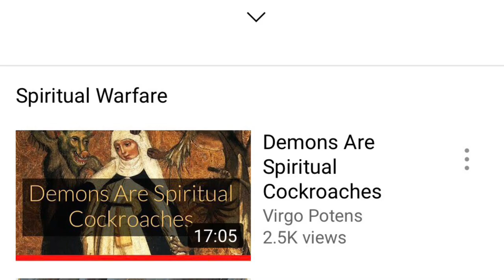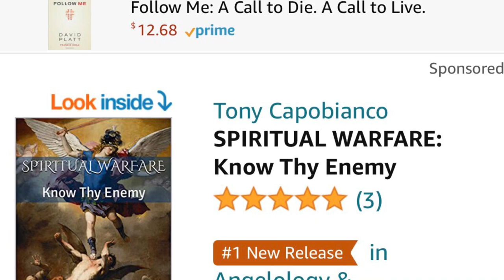Pt.1 Gospel of John Commentary (St. Augustine)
S.O.S. (Sermons of Saints) returns with a series of homilies given by St. Augustine on the Gospel according to St. John. In part 1 of these narrated videos, St. Augustine offers a wonderful commentary on the beautiful opening verses of this magnificent gospel account.